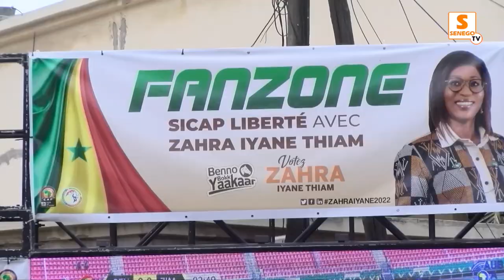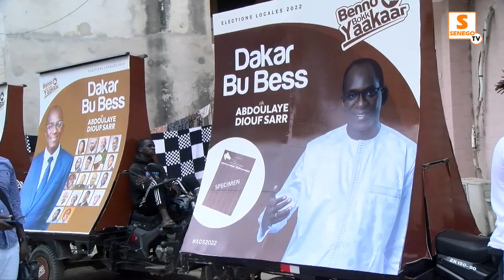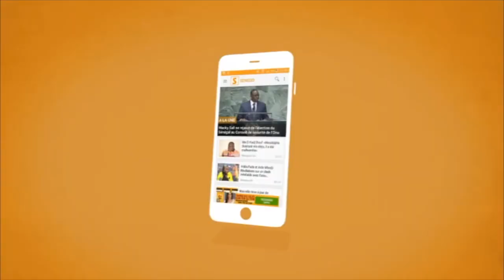REVIVEZ LES TEMPS FORTS DE LA FANZONE DU MATCH SENEGAL VS ZIMBABWE A SICAP LIBERTE DE ZAHRA IYANE